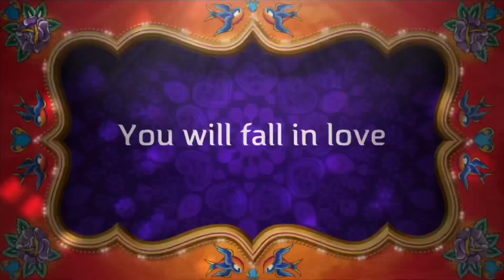Thursdays spin the burrito challenge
We are in the month of September and to start off the month of September is doing the spin the burrito challenge and we were having so much fun and joke around with these people that they’re all being mean to Juan. Since yesterday and today I killed a wasp in the store of jewel osco and at Starbucks and my leaders are saying hey well done for killing the wasps and saving the store and they appreciate me for my help and I feel like I have a net to capture the wasps. Anyways we’ll have more spin the burrito videos when I get the chance.